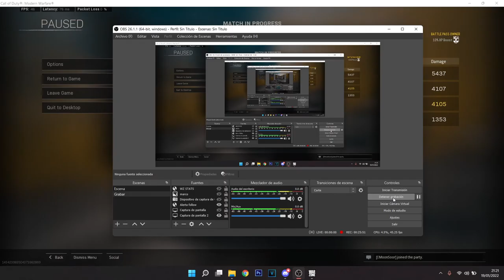ESTA ES MI NUEVA OPERADORA FAVORITA DE WARZONE NUNCA ME LA VOY A QUITAR (ESP) - ETJN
Bienvenido a un nuevo video de WARZONE, El dia de hoy traigo un simple gameplay nada del otro mundo una win pero jugando con una operadora que me compre y me encanta aunque no pasa desapercibida porquer es toda de color rojo fosforesente jajaja , espero te guste un like y sub se agradecen.!
3.65 KD
510 WINS
PC SPECS
-MSI GF65
-512 GB SSD
-Vaance  Deerock  Electric feat Robbie Rosen